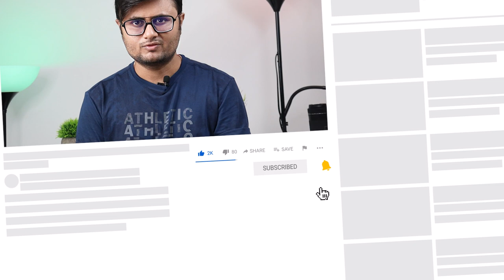Samsung Galaxy Watch 4 Classic Unboxing & Review Hindi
Hello friends in today's video we are going to unbox Samsung Galaxy Watch 4 classic, give you my honest review about it.

Should you buy Samsung Galaxy Watch 4 classic?
What are the features of Samsung Galaxy Watch 4 classic?
Is it best android smartwatch?

आपको अगर कोई सवाल है तो मुझे कमेंटस में बताये. में हर किसीके कमैंट्स का रिप्लाई करूँगा.

Galaxy Watch 4 classic Specifications:
Compatible with : Both android Only

Features:
- 1-2 Days battery life with single charge.
- Bluetooth 5.1
- Magnetic Charging doc
- 50k+ Watchfaces

Credits:
Transition Templates used in video is downloaded from Adobe Stock